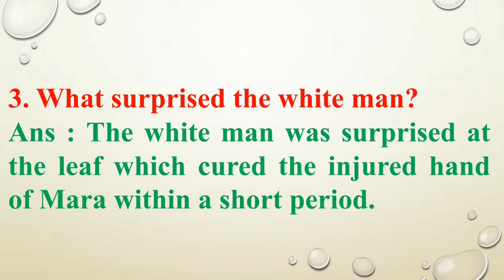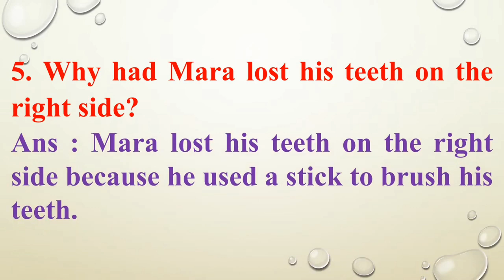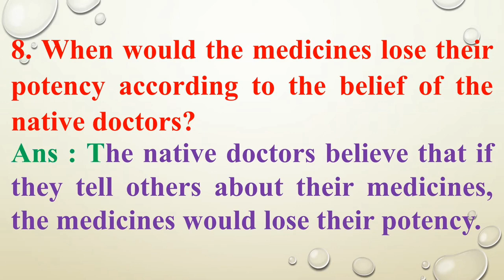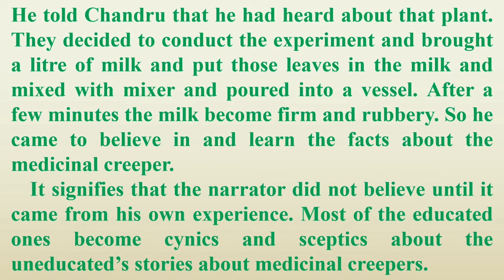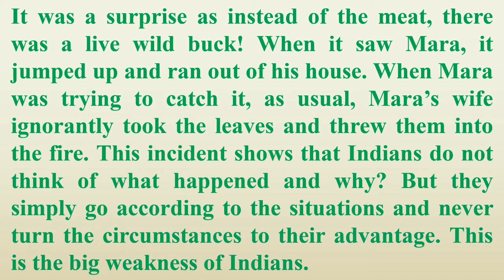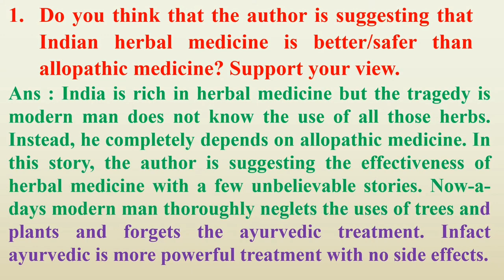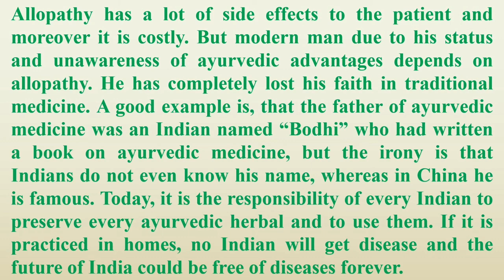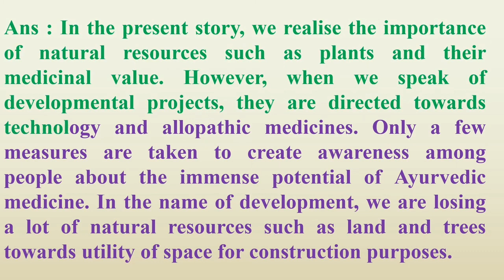1st PUC English (Around a Medicinal Creeper) notes.. All questions and answers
1st PUC English (Around a Medicinal Creeper) notes.. All questions and answers